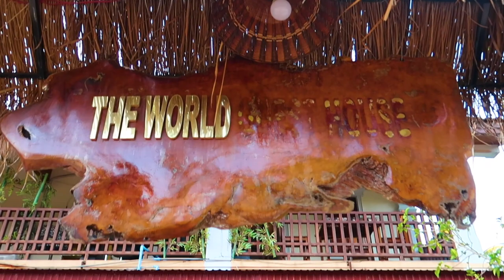Thailand To Laos Slow Boat, Part 3 | Pakbeng To Luang Prabang By Slow Boat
Day 2 on the slow boats from Pakbeng to Luang Prabang begins earlier than Day 1—all boats bound for either Luang Prabang, or back to Thailand, depart at approximately 9:00am from the same boat ramp in which you arrived. We got to the boats one hour early to claim our seats and were happy we did—seats fill fast and your boat will be completely different than the day before. Another 8 hour journey awaits, so we opted to buy snacks in Pakbeng rather than spending a pretty penny on expensive chips and snacks on the slow boat. Day 2’s journey sees more of the same—stunning limestone mountains, remote villages and untouched forests. When you reach the final dock at approximately 5:00pm, you will be outside the city of Luang Prabang, and will need to pay an additional 20,000 kip (per person) for a songthaew to the city. The driver drops passengers off at the city center’s night market, unless you request otherwise. Long hours and semi-discomfort aside, we couldn’t recommend this journey more!